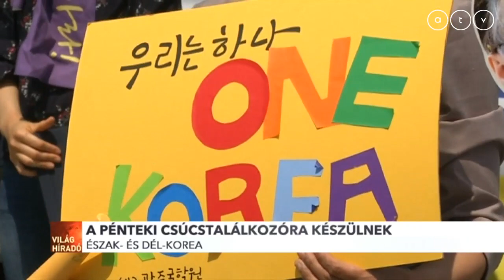Nem csitulnak a fegyverek: folyamatosak a harcok Szíriában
Orosz magánhadsereg segítheti az Aszad-rezsimet Szíriában. Több szemtanú is arról számolt be, hogy az országba rendszeresen érkeznek orosz magánkatonák, egy-két-háromezer fős csapat lehet jelen az országban.